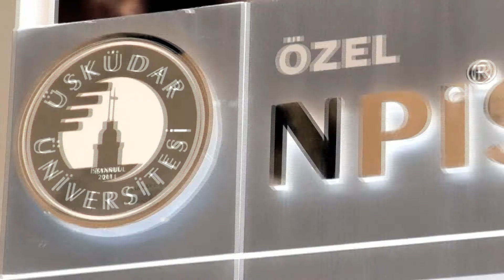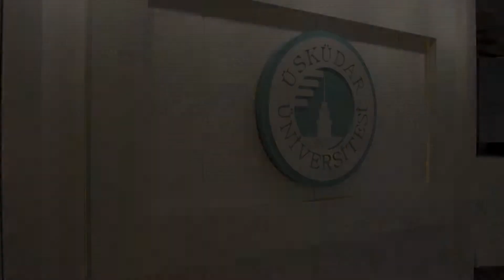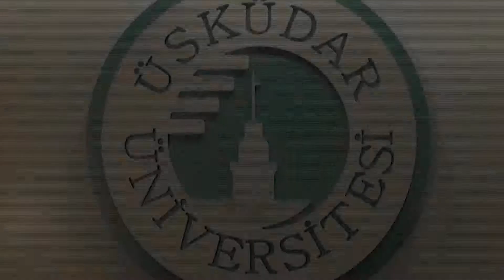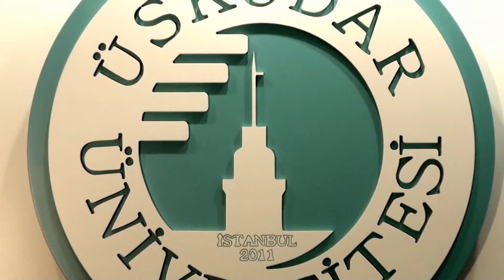Neden üsküdar Üniversitesi? - Prof. Dr. Nevzat Tarhan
Üsküdar Üniversitesi Kurucu Rektörü Prof. Dr. Nevzat Tarhan anlatıyor